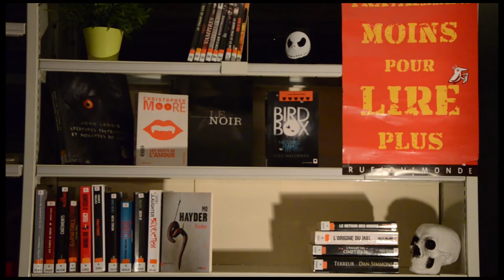01 - Bird box, Josh Malerman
Des coups de ♥, des bibliothécaires, une caméra...
Voici les booktubes de la médiathèque !!

Pour notre première vidéo, venez frissonner avec Bird Box, de Josh Malerman !